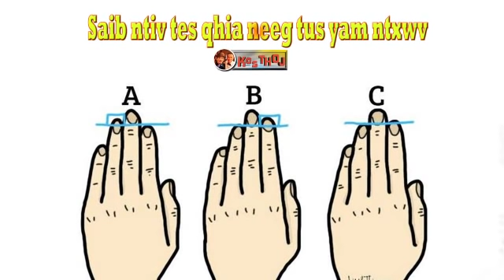Saib ntiv tes qhia txog neeg tus yam ntxwv